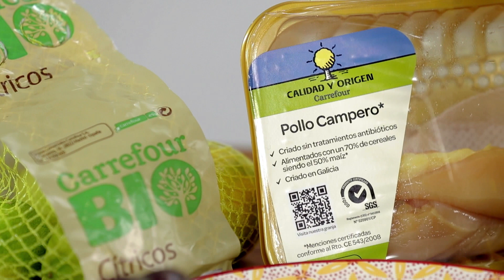Recetas de Fabián León: Ensalada de aguacate, pollo campero y tomates frescos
De la mano de Carrefour y Fabián León, te explicamos como hacer una ensalada de lo más sencilla y refrescante para esta época.